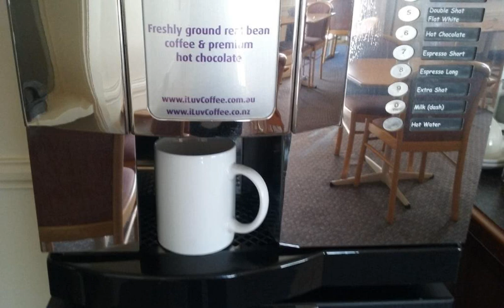Bathurst Heritage Motor Inn - Bathurst - Australia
Bathurst Heritage Motor Inn hotel city: Bathurst - Country: Australia

Address: 102 Stewart street; zip code: 2795

Bathurst Heritage Motor Inn is located in the heart of Bathurst city centre, a 2-minute drive from the Australian Fossil and Mineral Museum. It offers free parking on site and free WiFi access.

 -- Bathurst Heritage Motor Inn汽车旅馆坐落在巴瑟斯特（Bathurst）市中心的中心地带，距离澳大利亚化石（Australian Fossil）和矿产博物馆（Mineral Museum）有2分钟车程，提供内部免费停车场和免费WiFi。  空调客房配有冰箱、沏茶/咖啡设施和卫星电视。连接浴室提供淋浴和吹风机。  汽车旅馆提供洗衣设施和行李寄存服务，并设有一个带座椅区的户外烧烤设施。  客人可以在早餐是享用欧陆式早餐。  Motor Inn Bathurst...